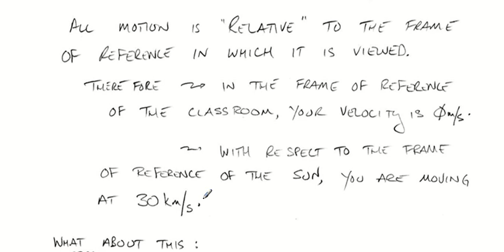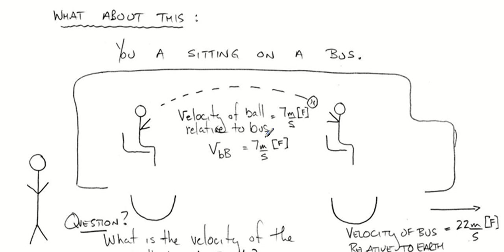Relative Motion and Frames of Reference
This video looks at relative motion and frames of reference. The last 30 seconds are cut off but I think you can see the solution to the final problem just fine.